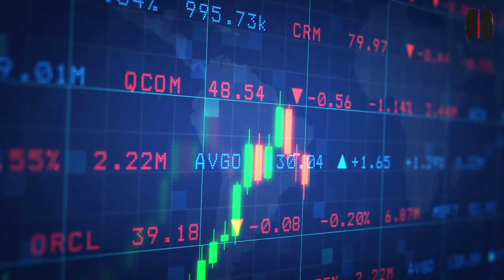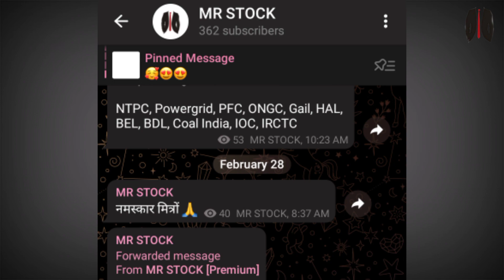LIC Share Latest News Today | LIC Share Target | LIC Share Future | Share Market | Mr Stock